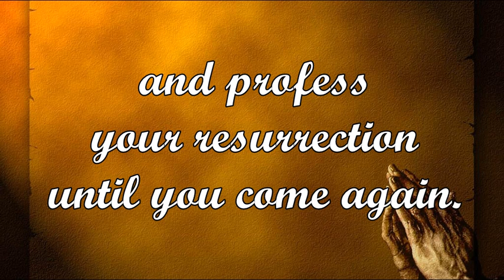We Proclaim Your Death - Mass of Redemption (Steven Janco)